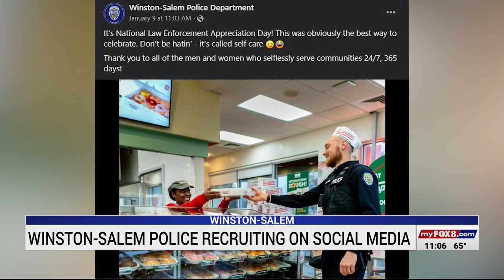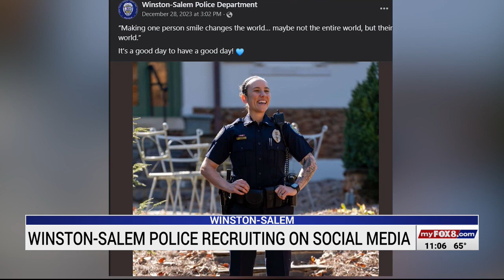Winston-Salem Police Department sees recruitment success on social media